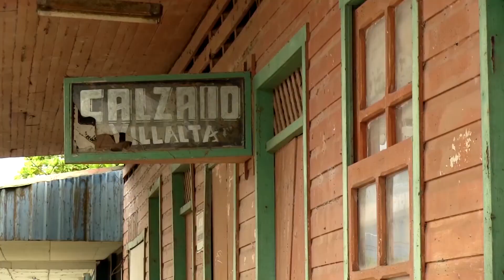Delia Chang Final